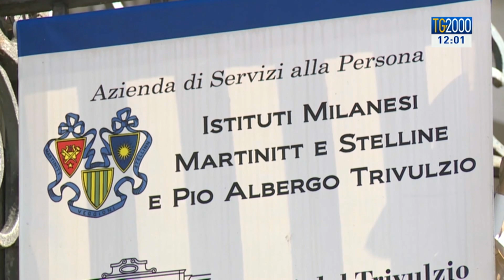Trivulzio, scarse protezioni per operatori, ritardi negli interventi e assenteismo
A Milano per le indagini sulle morti nella casa di riposo Trivulzio. La commissione d'inchiesta ha consegnato la sua relazione: scarse le protezioni per gli operatori, ritardi negli interventi, assenteismo. Servizio di Federico Plotti